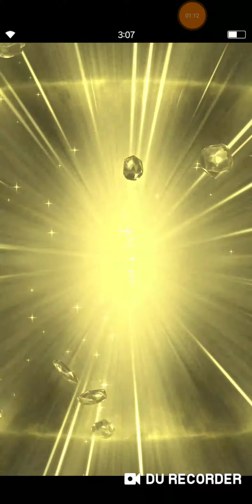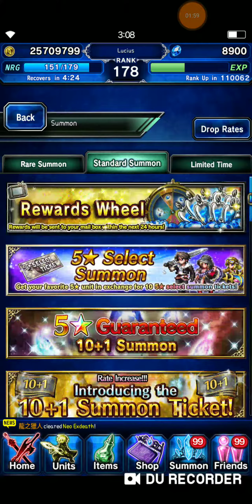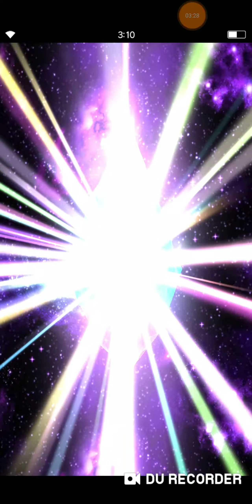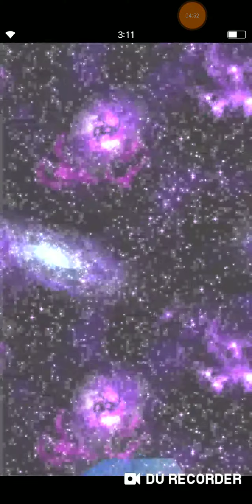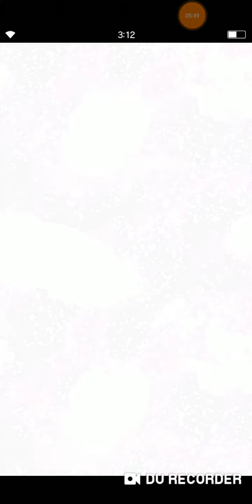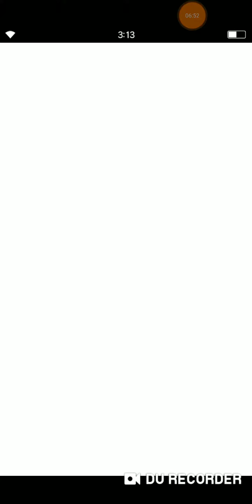Final Fantasy Brave Exvius anniversary ticket pulls!! Part 2. The 5 star summoning.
Finally got all the anniversary tickets and spent them. Time to get them juicy 5 star characters!!